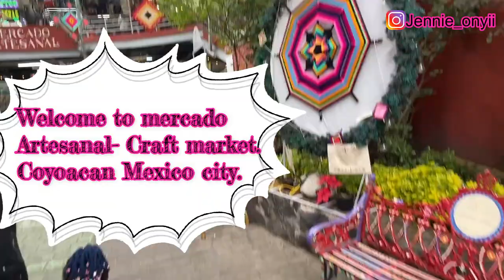Exploring Mercado Artesanal / Craft Market- Coyoacn Mexico City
Hello Fam.
How are you all doing? in this video I shared with you what artisanal or craft market looks like here in Mexico.